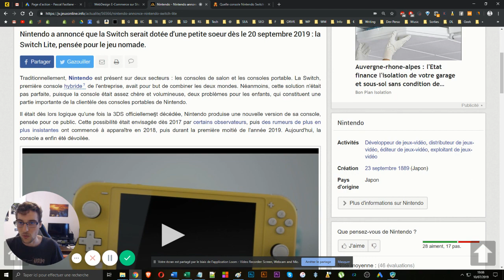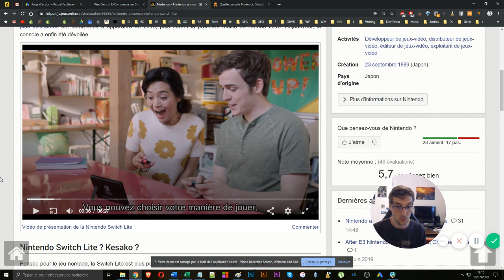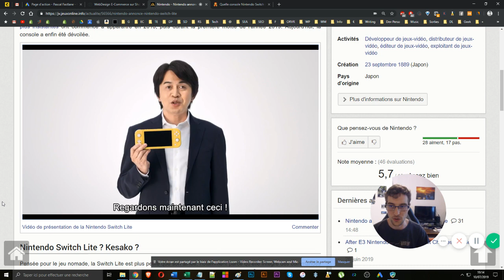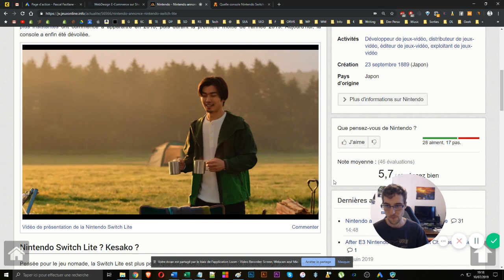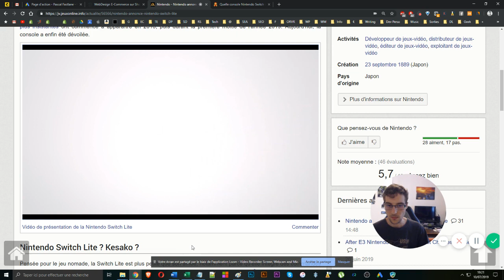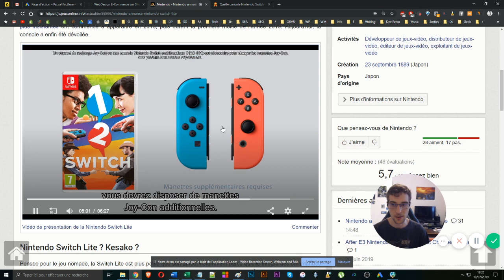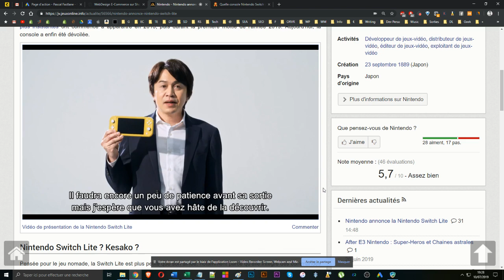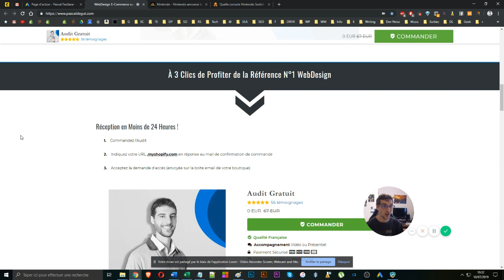Nintendo Switch Lite - Le Génie Marketing de la Firme Japonaise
Nouveau format !
Je vous propose de réaliser des analyses marketing détaillées de vidéos produites par des grandes entreprises.

Quand le budget n’est plus un problème et que vous avez les meilleures stratèges pour créer un marché à plusieurs milliards de dollars, quelles sont les stratégies que vous utilisez ?

Pour la première vidéo de cette série, j’analyse la vidéo de Nintendo, qui présente une déclinaison de son produit phare : la Nintendo Switch Lite

J’espère que ce nouveau format va vous plaire.
Si c’est le cas, partagez votre feedback et je proposerai une nouvelle vidéo tous les mois dans des niches différentes.

nintendo switch analyse marketing
nintendo switch marketing
stratégie marketing jeu vidéo
analyse de site offerte
les petites anecdotes du jeu vidéo
nintendo switch lite vs nintendo switch
nintendo switch strategie nintendo
evolution du jeu video
evolution de nintendo
comment va evoluer le jeu video
le marketing dans le jeu video
quel positionnement marketing dans le jeu video
marketing jeu video
marketing nintendo jeu video
switch lite fr
jeux vidéo en français

Consultant & Formateur

SERVICES

OUTILS

RESSOURCES